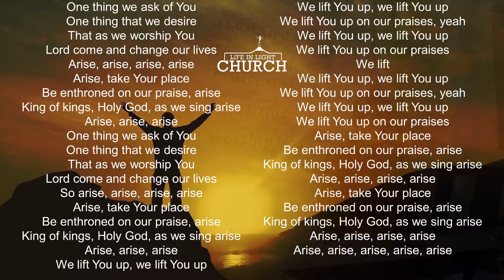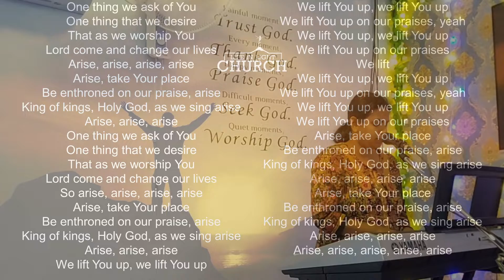Arise EniglishChristianSongs Lifeinlightchurch (COVER)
Song was recorded during live worship by Pas.Priscilla Kadakai at Lifeinlight Church, Bangalore.

We are using the audio or video clips for gospel purpose. We do not have any Copyright Infringement.If you have any issues with our videos mail us Copyright Disclaimer Under Section 107 of the Copyright Act 1976, allowance is made for "fair use" for purposes such as criticism, comment, news reporting, teaching, scholarship, and research.